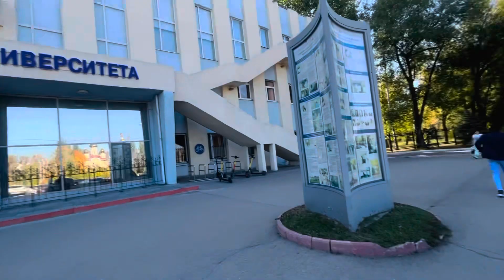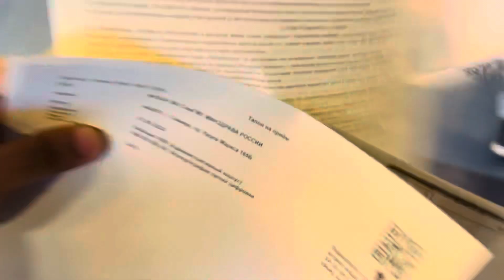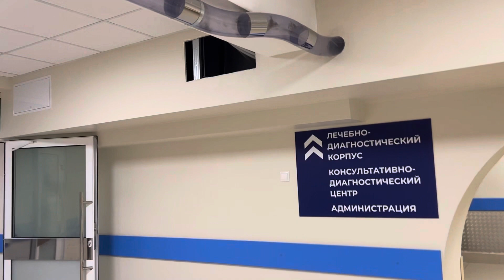Hospital tour of Samara State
.NMC rules and guidelines And at last i will deliver some points and criteria that you should keep in mind before selecting university in abroad .
Through this video I tried to delivered a short glimpse of my university ( SAMARA STATE MEDICAL UNIVERSITY,SAMARA RUSSIA 🇷🇺)

Mbbs in india vs abroad

Indirectly delivered useful topics !
Northern state medical university
Orenburg state medical university
Samara state medical university
Mbbs abroad
Mbbs in Russia

Music credit of this video ::

Musician : Bopposound

Musician : Jiaye

Musician :Orange Head